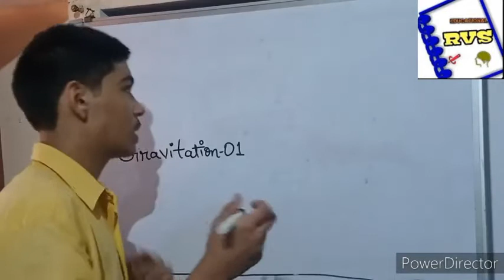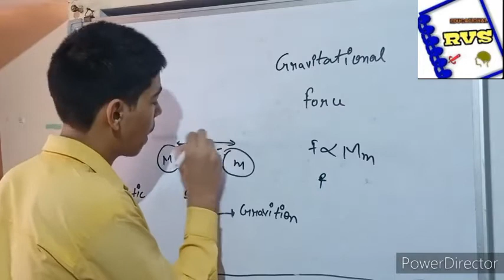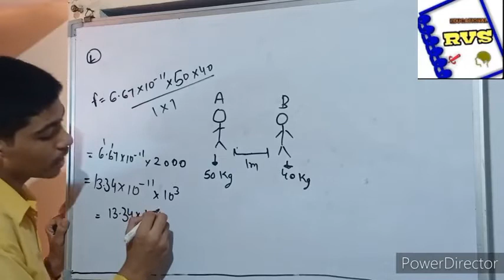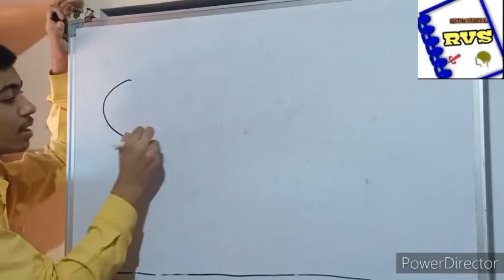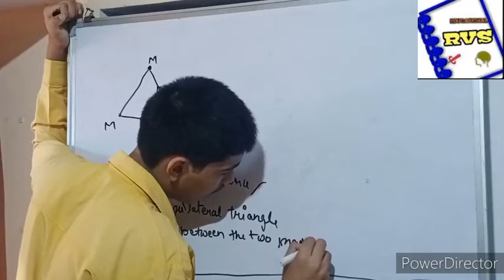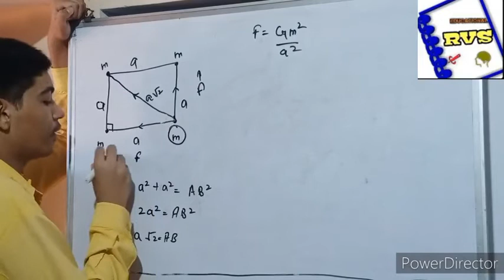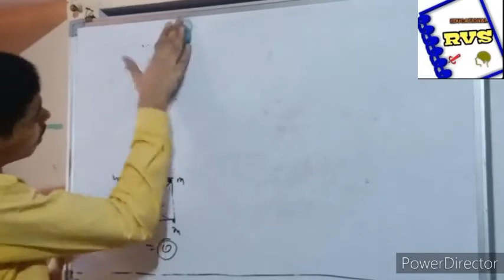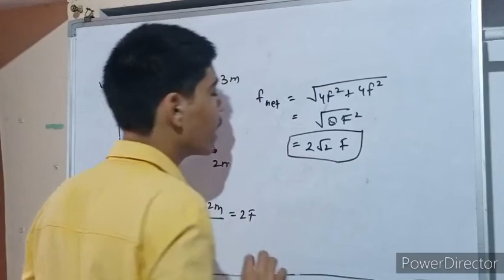Introduction and Newton's law of Gravitation (NLG) || Gravitation 01 || class 11 Physics chapter 8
Educational RVS